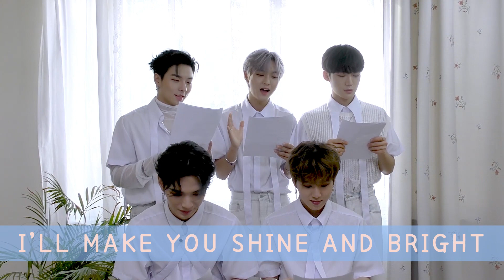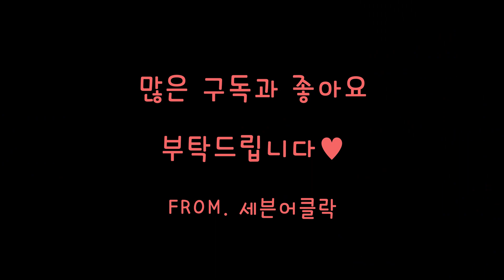[세븐어클락(Seven O'clock)] 'Hey There' Cheering Guide